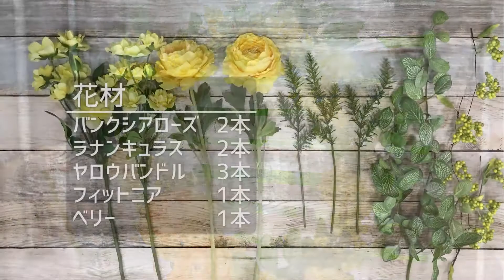【ベーシックフラワーレッスン】Lesson02 リースアレンジのつくり方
アーティフィシャルフラワーだけで作れるフラワーリース

リース作りには、デザインによって様々な技法があります。基本を覚えてデザインの幅を広げましょう。

月１回、東京堂で行われている全12回ベーシックフラワーレッスンのアレンジ実務講習をYou tubeで配信！そのまま見てもつくり方がわかります！
実際の講習では今トレンドの商品動向や、フラワーアレンジの基礎知識、アーティフィシャルフラワーの扱い方、道具の使い方、特色などをレクチャーしています。
またショールームではミニデモやミニ講習会なども開催しています。是非ご来店ください。
〇東京堂で行われているレッスン受講のお申し込みはこちら
※応募者多数の場合は抽選になりますので、あらかじめご了承ください。

使用材料
バンクシアローズ　FM3841④　￥860/本
ラナンキュラスソネット　FM5857④　￥600/本
ネオシードルベリー　　FM2168㉓　￥440/本
フロストフィットニアバイン　FG4639　　￥680/束
フロックローズマリーピック　FG1719　　￥460/束

マイフラ（一般小売サイト　どなたでもご購入いただけます）

業務取引をご検討されている方へ

CFL Store　本店（プロ向け花材の専門店）東京都新宿区四谷2-13
CFL Store　flent（「花の縁」と出会う場所）東京都新宿区四谷三栄町12-13
CFL Store　Crea（地域密着型店舗）長野県東筑摩郡朝日村古見2552-1

※営業時間など詳細は東京堂HPをご覧ください

※この動画の権利は株式会社東京堂に帰属しており、無断で動画をダウンロードしたり、他のサイトにアップしたりすることは禁止させていただきます。